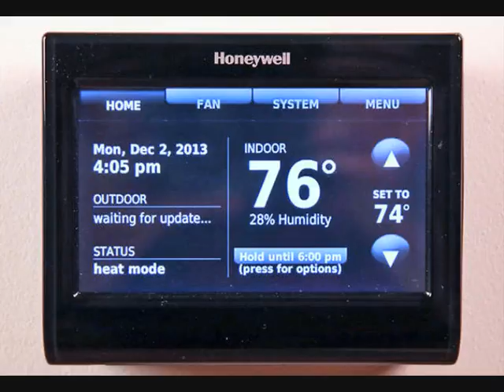These smart thermostats steal the heating and cooling spotlight